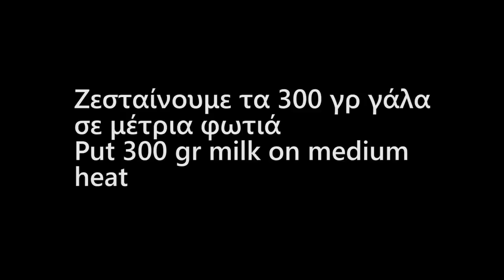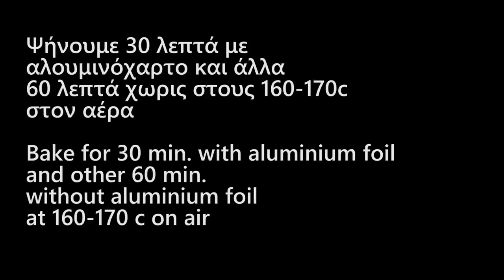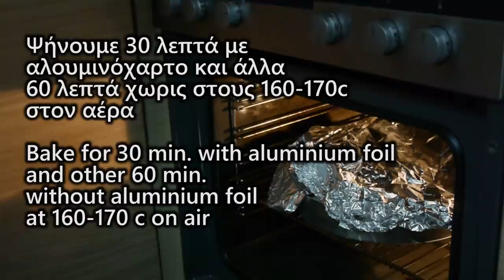Κανταϊφάκια με κρέμα από Γαλακτομπούρεκο "Σιροπιαστά γλυκά"| Kadayf with Pudding Recipe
Σιροπιαστά  Κανταϊφάκια με κρέμα απο γαλακτομπούρεκο που σίγουρα θα τα αγαπήσετε πάρα πολύ!! Ιδανικά για Γιορτές, Χριστούγεννα ,Πάσχα, Γάμους, Βαφτίσια Θα σας βγάλουν ασπροπρόσωπους!!

Yλικά-Ιngredients
Για το σιρόπι-For the syrup
700 γρ ζάχαρη-700 gr sugar
600 γρ νερό-600 gr water
1 στικ κανέλας-1 cinnamon stick
Φλούδες από λεμόνι-Lemon peels
Για την κρέμα-For the cream
100 γρ σιμιγδάλι ψιλό-100 gr fine semolina
30 γρ κορν φλάουρ-30 gr cornstarch
150 γρ ζάχαρη-150 gr sugar
700 γρ γάλα-700 gr milk
1 κρόκος αυγού-1 yolk
2 βανίλιες-2 vanilla
70 γρ βούτυρο-70 gr butter
Για την ζύμη-For the dough
450 γρ κανταίφι-450 gr kadaifi
350 γρ λιωμένο βούτυρο-350 gr melted butter

GERMAN

-Zutaten
-Für den Sirup
-700 g Zucker
-600 g Wasser
-1 Zimtstange
-Lemon schält sich
-Für die Creme
-100 gr feiner Grieß
-30 gr Maisstärke
-150 g Zucker
-700 g Milch
-1 Eigelb
-2 Vanille
-70 g Butter
-Für den Teig
-450 gr kadaifi
-350 g zerlassene Butter